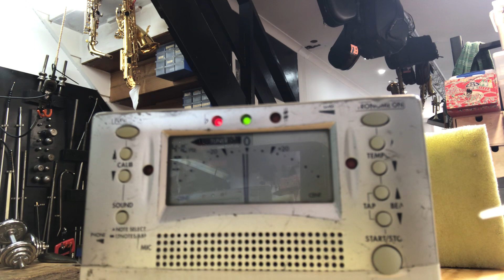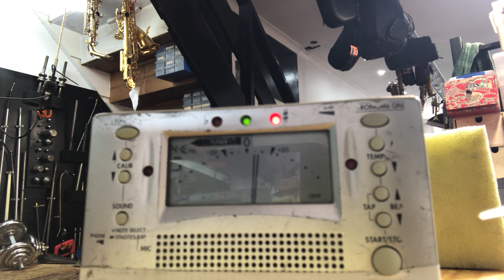#7155 SELMER REFERENCE 54 sn N.804486 tuning play test 01